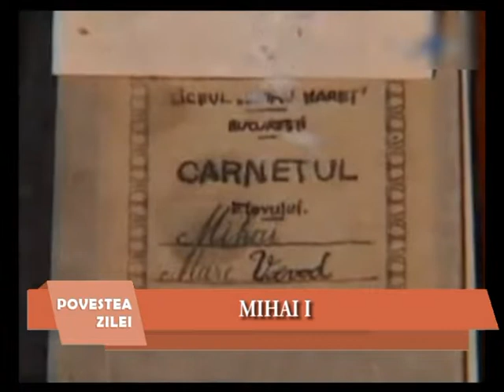MIHAI I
Televiziunea VTV